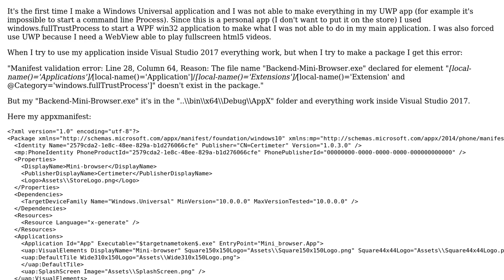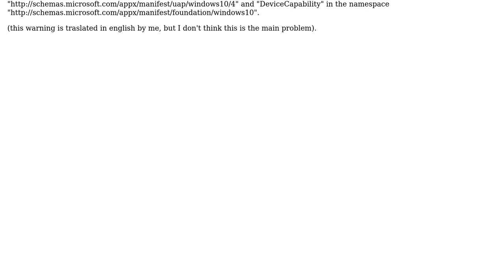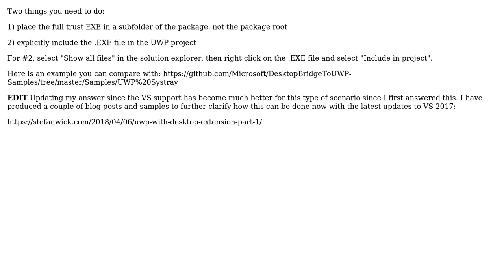Package Personal Windows Universal App windows.fullTrustProcess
With thanks & praise to God, and with thanks to the many people who have made this project possible! | Content (except music & images) licensed under CC BY-SA | Music | Images & others | With thanks to user Stefan Wick MSFT user LiefLayer and the Stack Exchange Network Trademarks are property of their respective owners. You are responsible for your own actions.